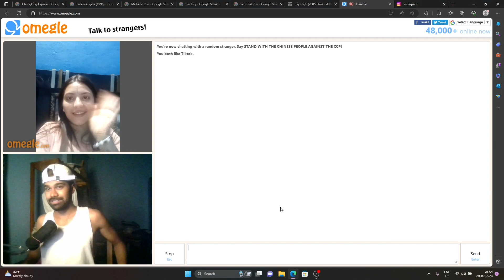she asked me for sum asmr